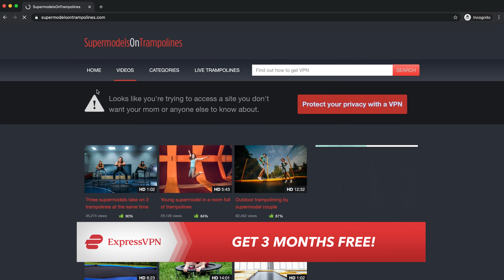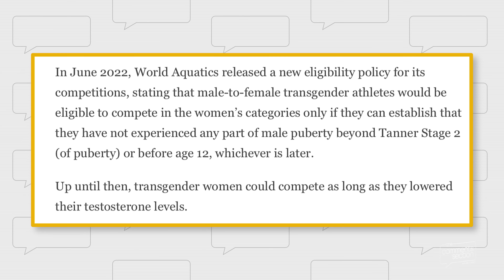A Huge Victory for WOMEN.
and find out how you can get 3 months of ExpressVPN free!

There was a huge win for common sense today! Lia Thomas, the country’s first D1 transgender NCAA champion, has been barred from qualifying for the Olympics to compete against women.